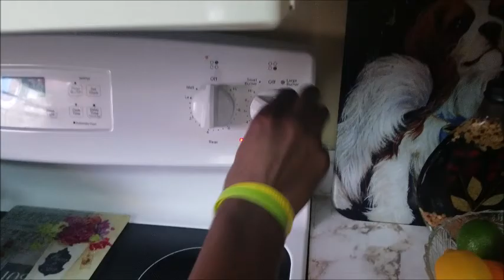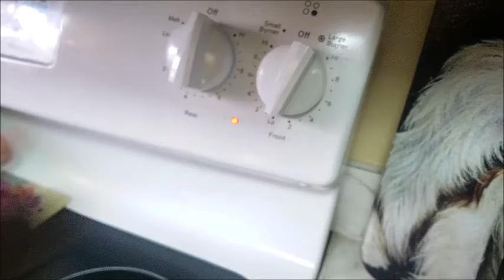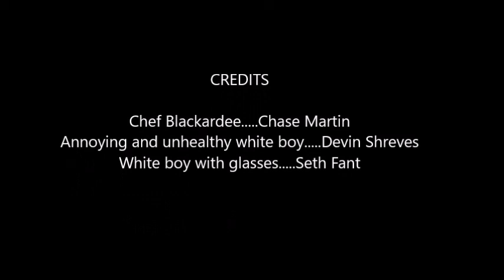Gut-Busters: Spaghetti Carbonara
Hungry? Want to cook up something delicious? Don't worry, because we gotcha covered in this mouth-watering episode of Gut-Busters. Whats on the menu? Creamy Spaghetti Carbonara.